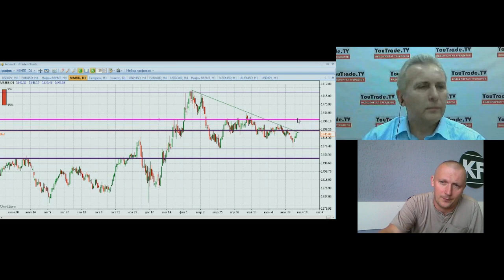Торговый план 15 июля 2015 г. - YouTrade.TV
Утренняя передача "Торговый план" на видеопортале трейдеров YouTrade.TV от 15 июля 2015 г.
Дмитрий Семенов: Индекс ММВБ - смотрим за областью сопротивления 1650